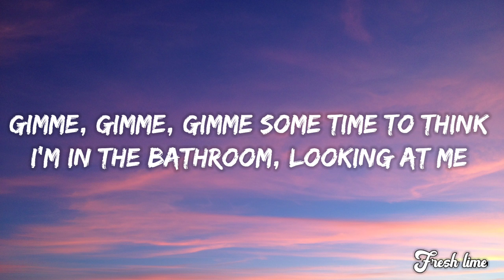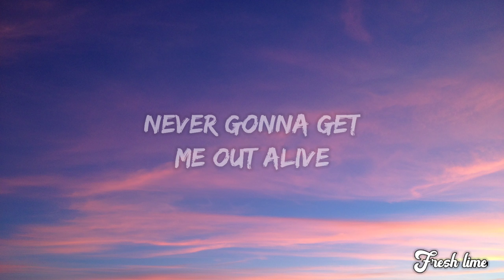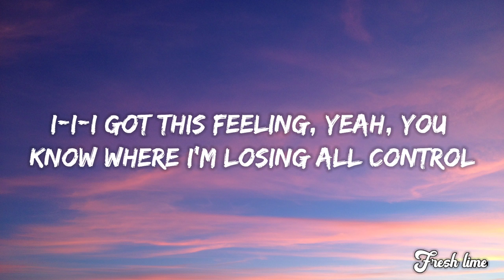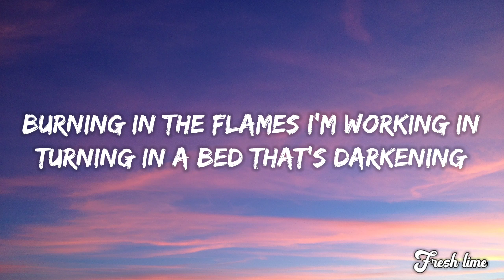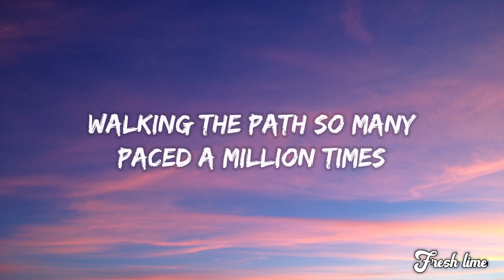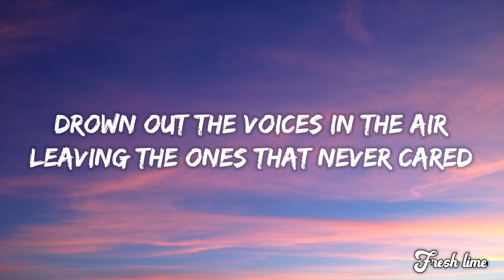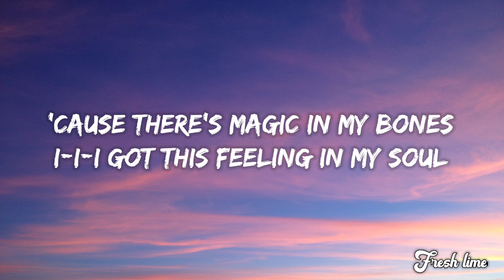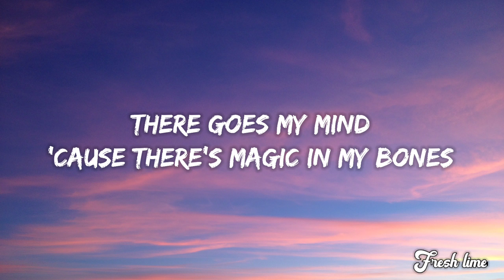BONES - IMAGINE DRAGONS (LYRICS)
👉Keep on 🔔 notification for new updates...

👉And keep following FRESH LIME channel...